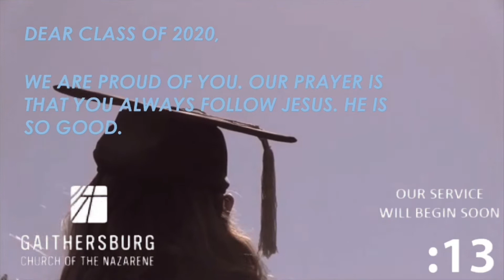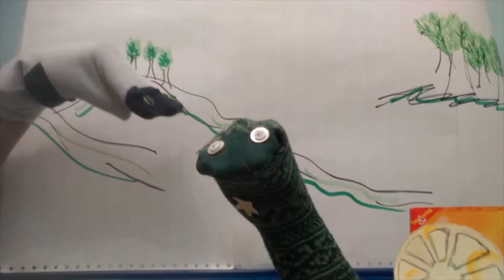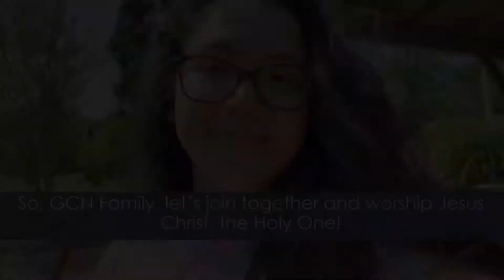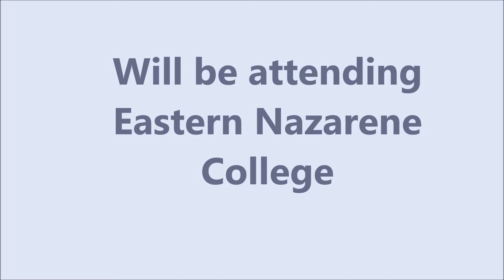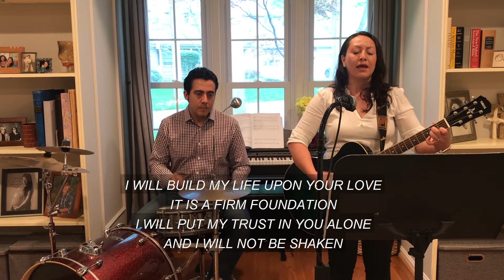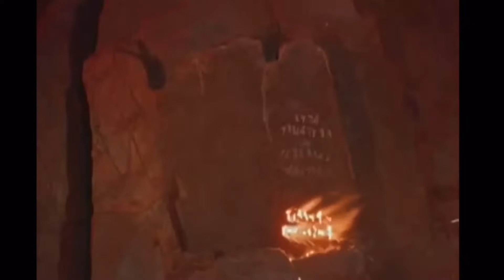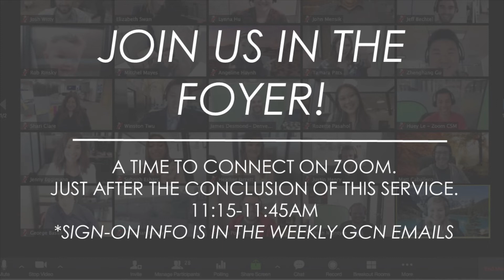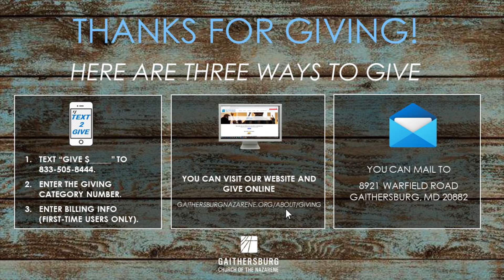Worship Service 5/31/20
Pentecost and Graduation Sunday